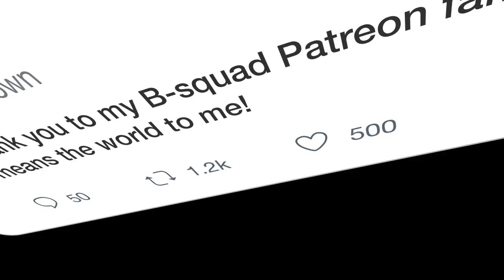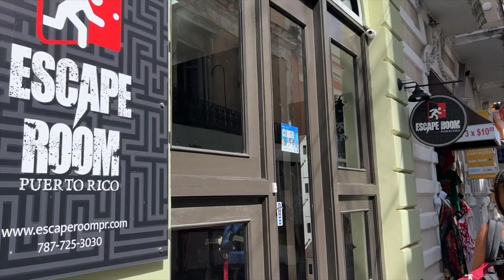Puerto Rico Travel Vlog | Day In my Life + Exploring Old San Juan + Beach + Local Piña Colada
Heyyy!! Spend a day with us in San Juan, Puerto Rico. We created our own walking tour in old San Juan and explored our way to Escambron Beach. when we were heading back to the port we saw Castillo San Cristobal, which is a UNESCO World Heritage Site. We enjoyed our day and can't wait to go back for a longer stay!! I really hope you enjoy this mini travel vlog to San Juan Puerto Rico.

♡ LET’S CONNECT!

⊹ Bicana Brown
⊹ 26
⊹ Jamaican